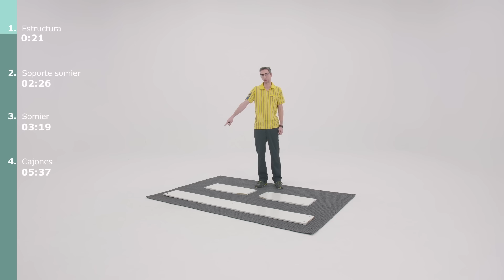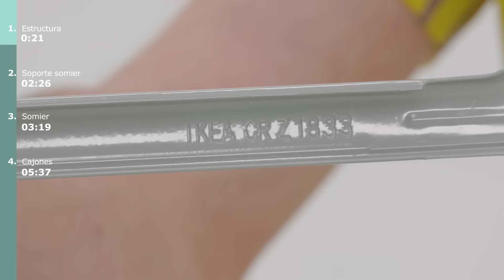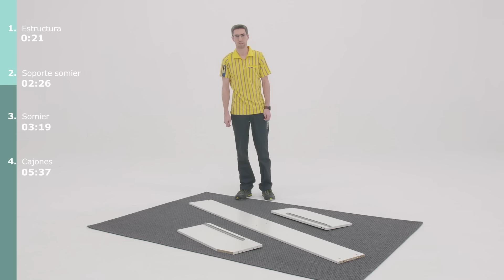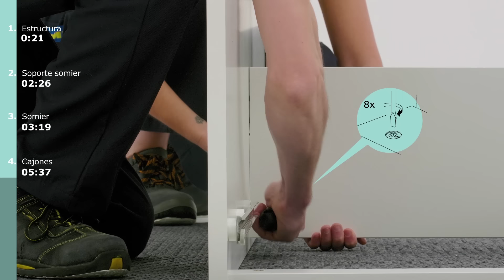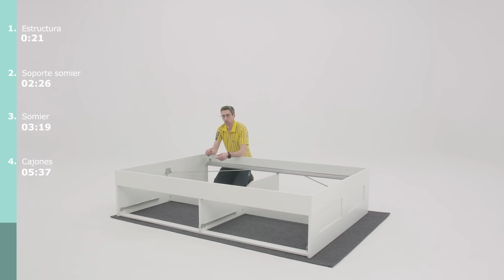Cómo montar la cama BRIMNES - IKEA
En este vídeo, explicamos paso a paso cómo montar la cama BRIMNES. ¡Bienvenido a los tutoriales IKEA! ¡Descubre de forma sencilla cómo montar tus muebles!

🔻ÍNDICE🔻
0:21 Estructura
02:26 Soporte somier
03:19 Somier
05:37 Cajones

Conoce todos nuestros productos a través de la página web de IKEA